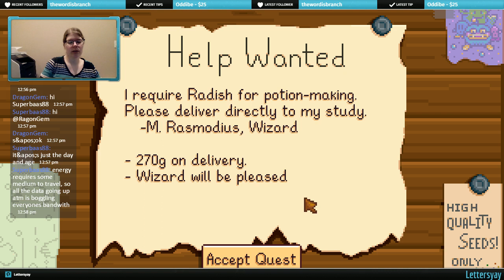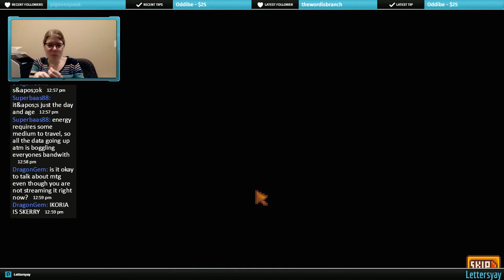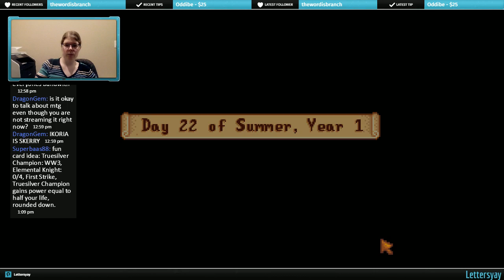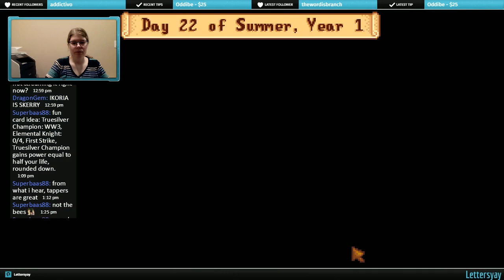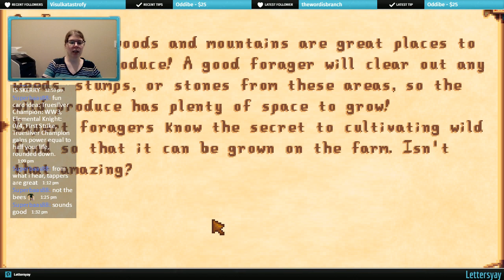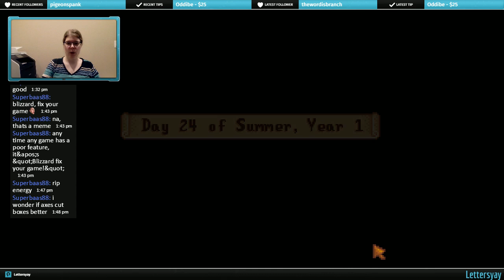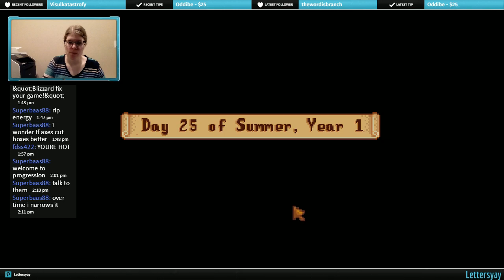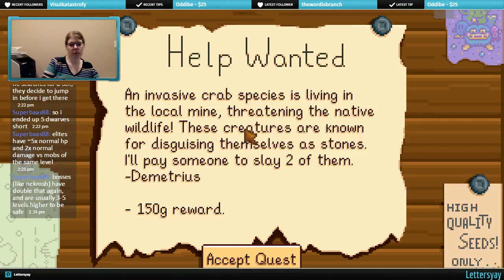Second Half of Summer Year 1 part 3 (Stardew 8)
the final piece of that day... we bought a chicken coop!